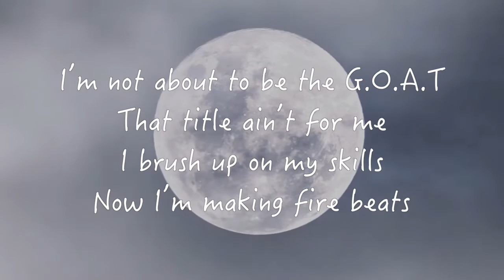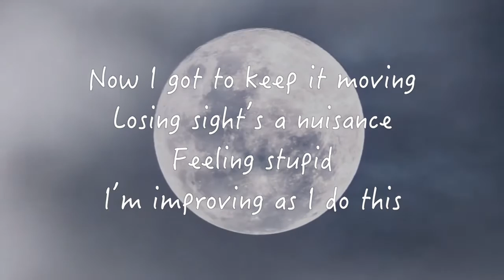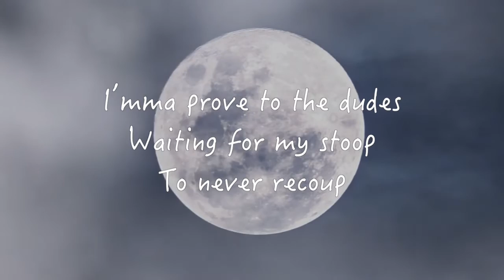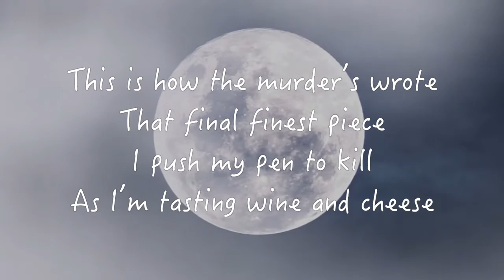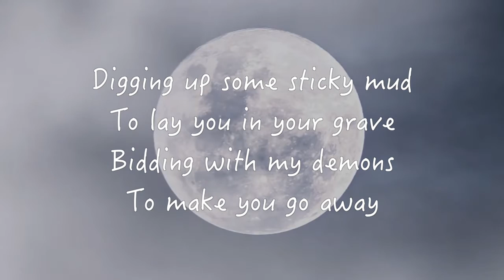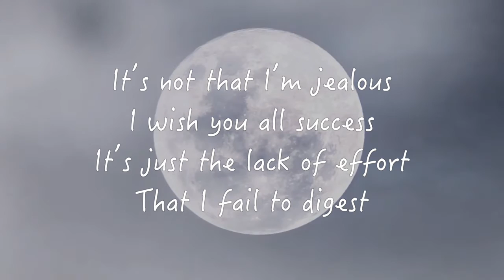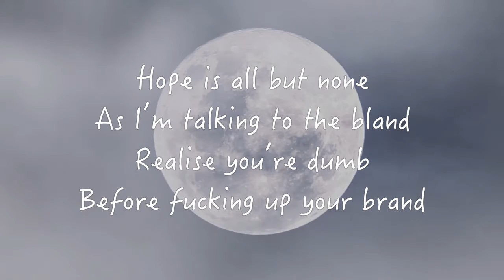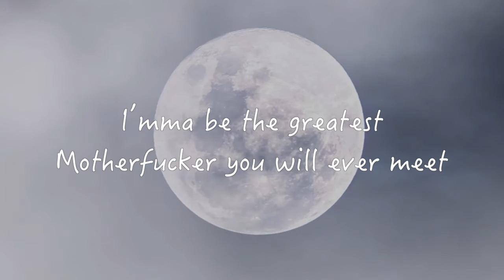Jai Capone - The Greatest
Written, Produced, Mix & Mastered By Jai Capone